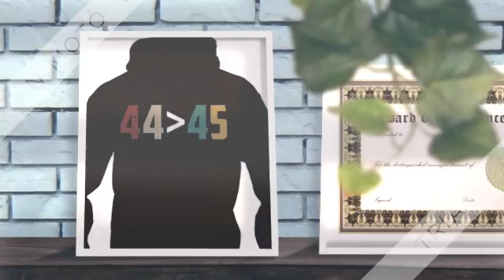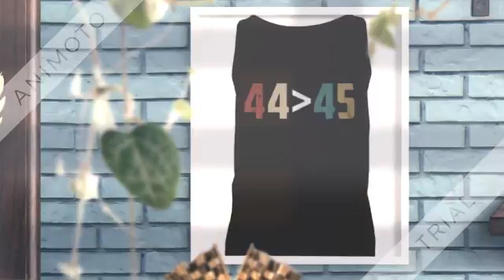44 is greater than 45 anti Trump shirt 360p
Sir please... we need your help. We are facing a big natural disaster here in kerala ( india). Flood is getting higher many of our brothers,sister
s,son,daughters,fathers,mothers and all people in this area are trapped inside the houses which are surrounded by water.Few helicopters and very less number of boats are trying to rescue the people. Morethan 300 people died and so many injured due to this heavy rain and flood. Over 3lac people are in rescue camps. And we (kerala) are waiting for the helping hand,need financially and mental support from you all. it would be so graceful.Hope you will never avoid us (kerala).